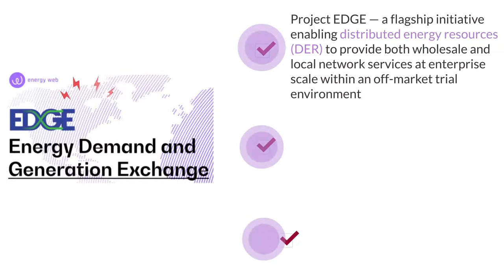AEMO announces open-source operating system for distributed energy marketplace trial with Energy Web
World-first global partnership includes EnergyWeb (to provide the open-source data exchange system), Microsoft (to provide cloud services), and PXiSE (to provide market logic software), with local aggregators (Mondo) and network operators(AusNet)